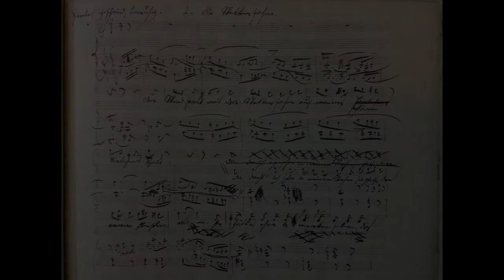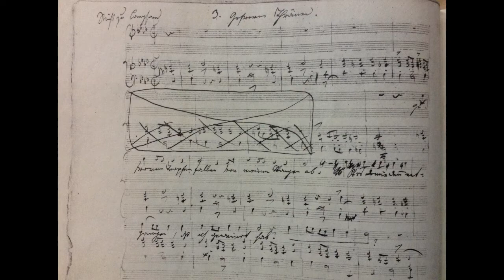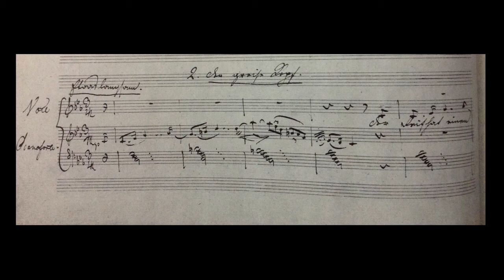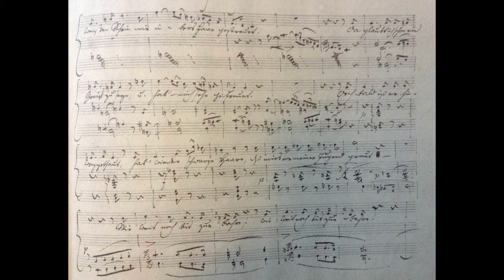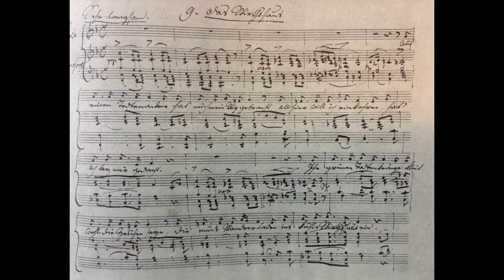Schubert- Die Winterreise (Complete)- Leslie Chabay, Benjamin Oren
Leslie Chabay - Tenor
Benjamin Oren - Pianist

recorded in N.Y.C 1956 for Concert Hall Society